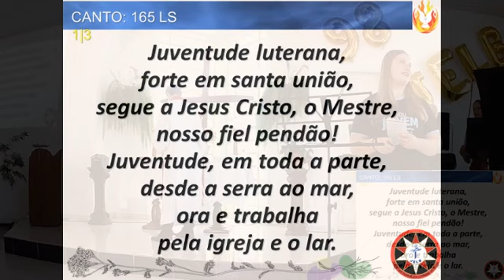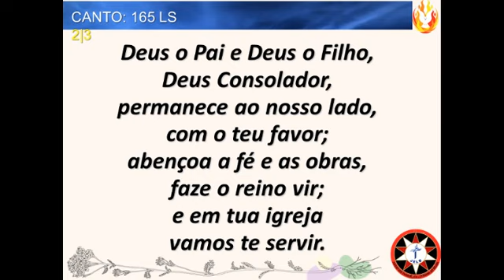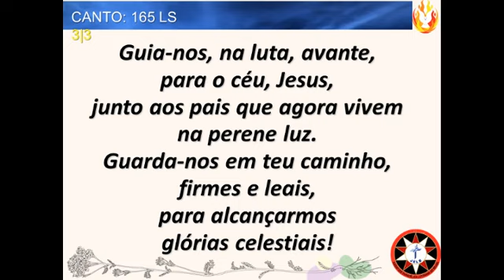Culto (28/05/2023) - Pentecostes e 98 anos da JELB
Culto da Congregação Evangélica Luterana Bom Pastor de Rondonópolis, celebrando os 98 anos da JELB com a participação de membros das Congregações de Primavera do Leste, Campo Verde, Jaciara e Várzea Grande.